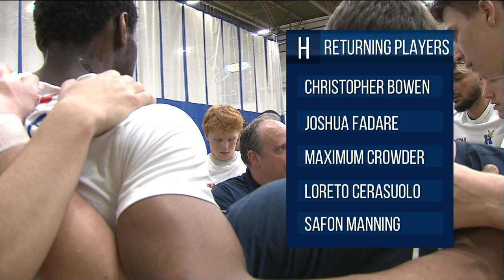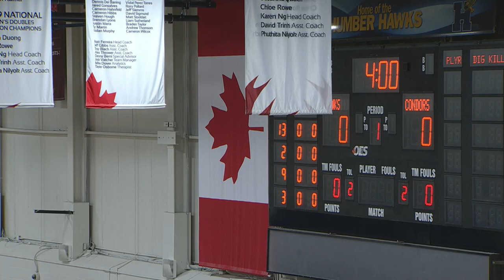2022 No. 3 Men's Volleyball vs. Conestoga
2022 OCAA Men's Volleyball on HSN